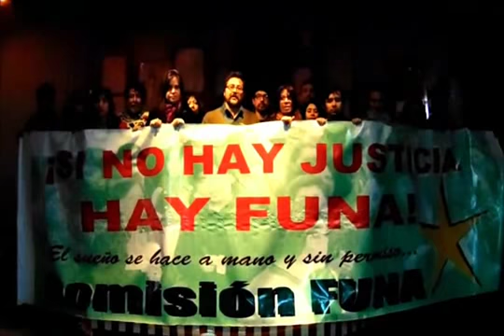La Comisión FUNA y el apoyo a Ayopzinapa. ¿Dónde están los 43 desaparecidos de México?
La comisión FUNA de Chile, exige al gobierno de México que indique donde están los 43 desaparecidos.
Si no hay justicia, hay funa...!!
TODOS SOMOS AYOPZINAPA!!